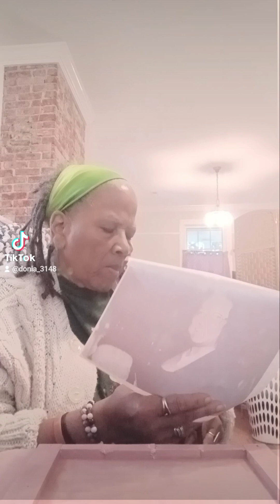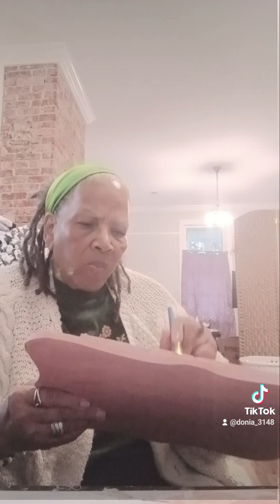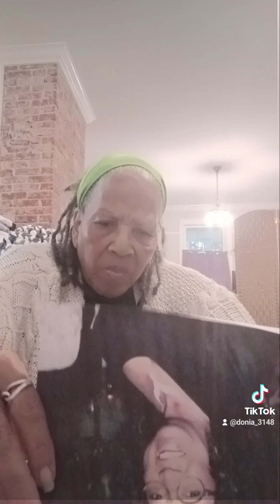Part Two, Adding My friends Picture In. August 21, 2023